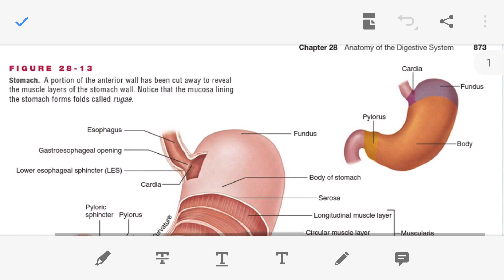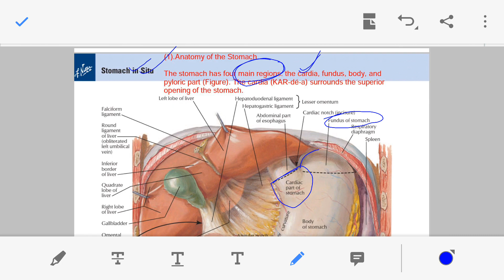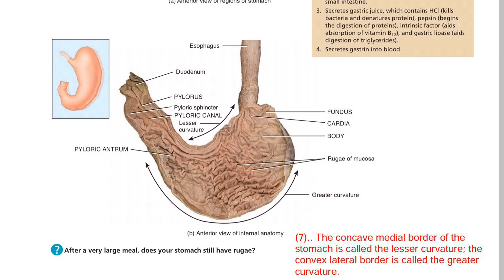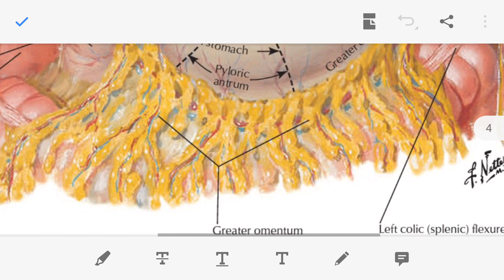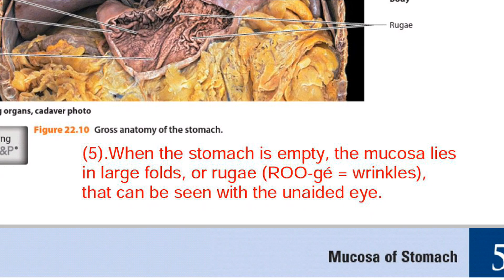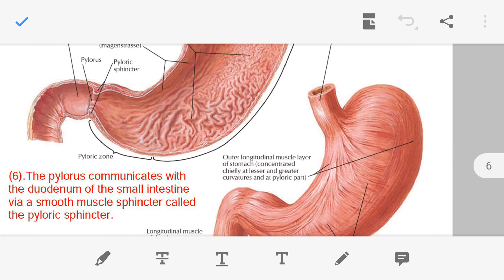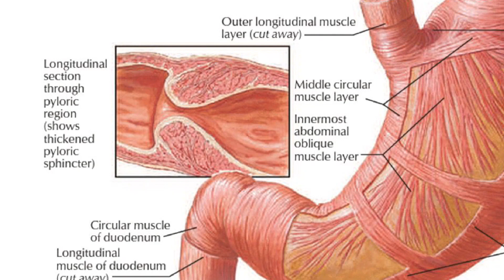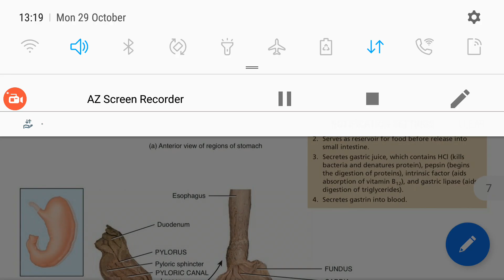Anatomy of the Stomach in Hindi